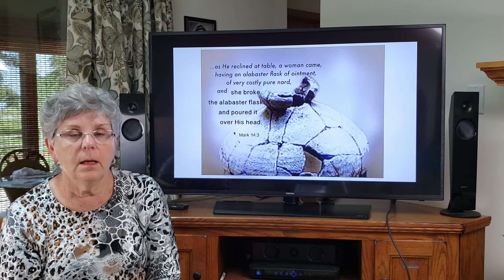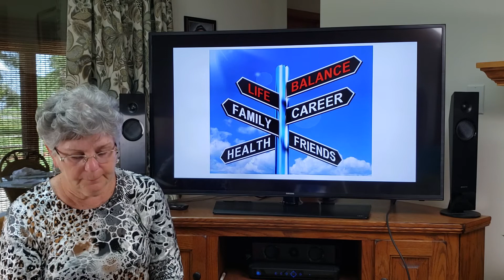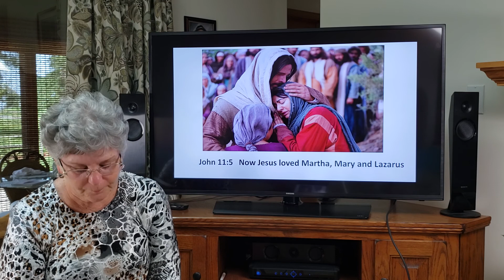M= Mary and Martha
Are you a Mary or a Martha?  To live a balanced Christian Life,
shouldn't we be both?